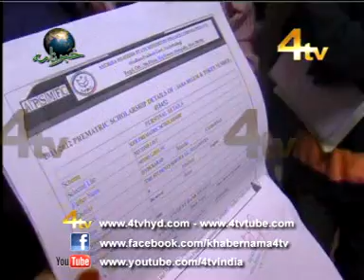4tv Khabernama 13-09-2012 P3